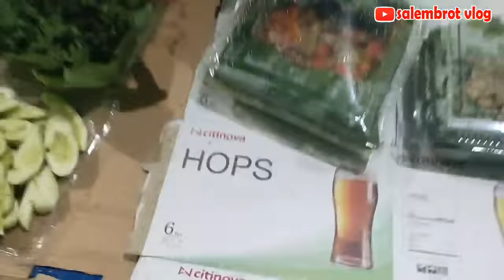MAKAN SIANG BARENG TEMEN TEMEN DARI MANCANEGARA